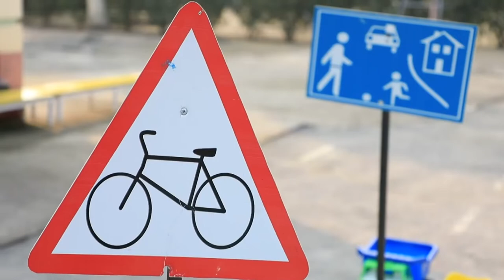Bolalarga turli koʻrgazmali materiallar orqali qoidalarni oʻrgatish eng toʻgʻri usullardan biri